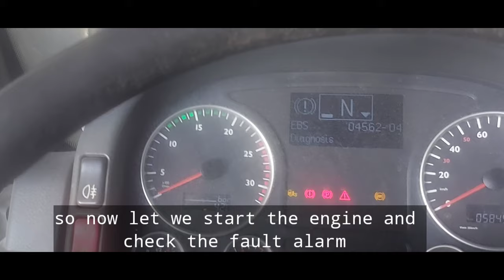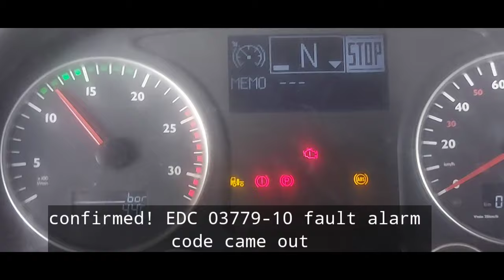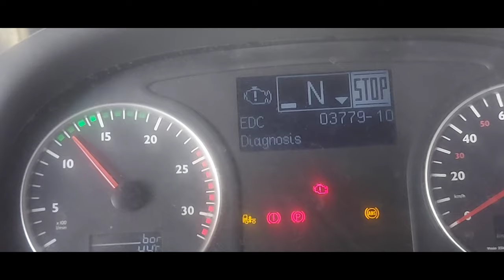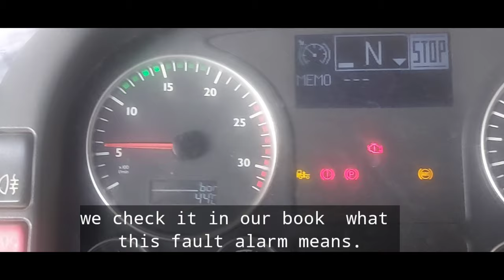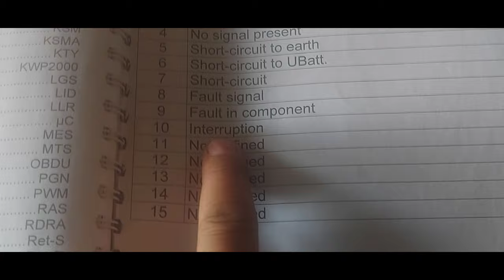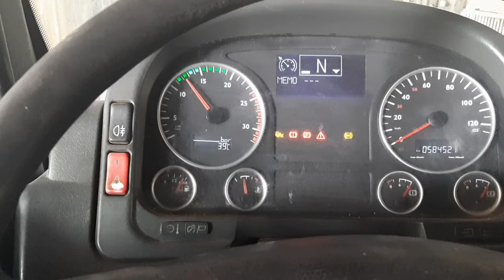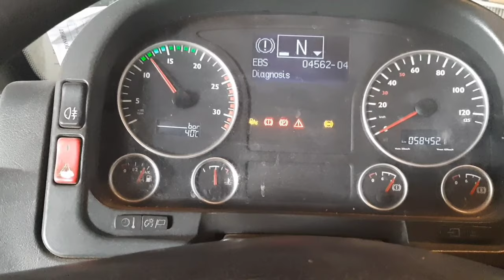HOW TO REPAIR,EDC 03779-10 MAN TGA FAULT ALARM CODE.